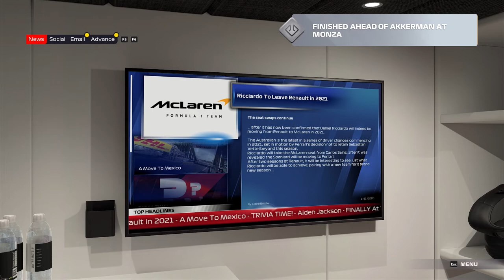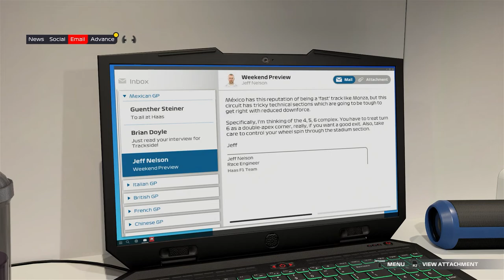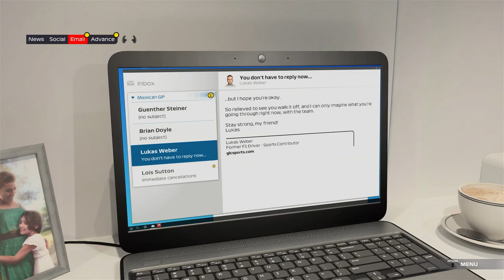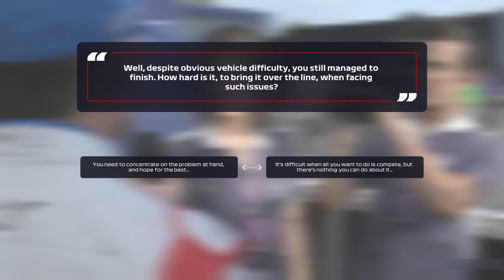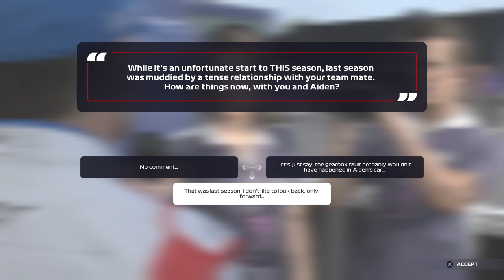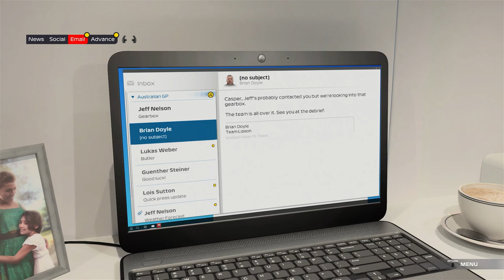CRASH IN MEXICO! | F1 2021 Braking Point | Episode 4